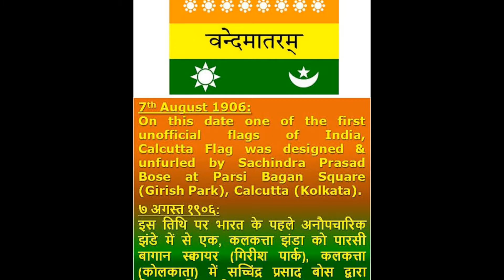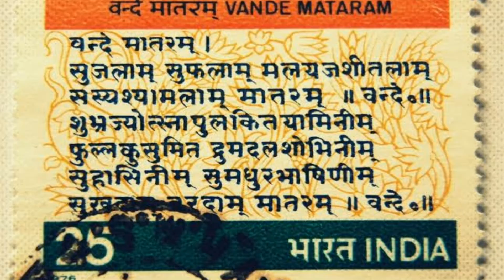10 facts about Independence Day.......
10 lesser facts about India's Independence Day

Ep 17